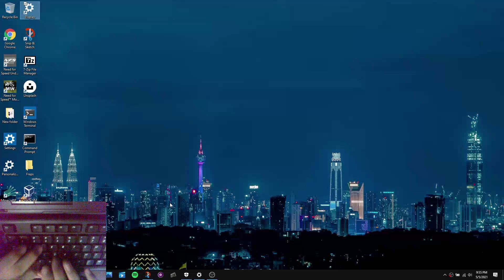Meme - How I play At His Best + EPIC HANDCAM